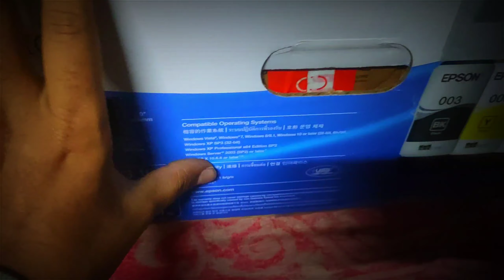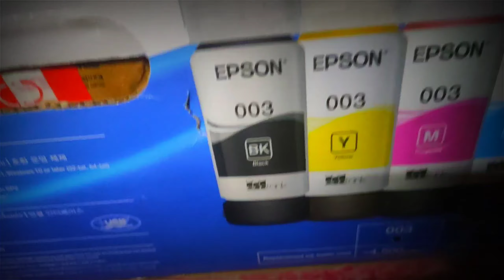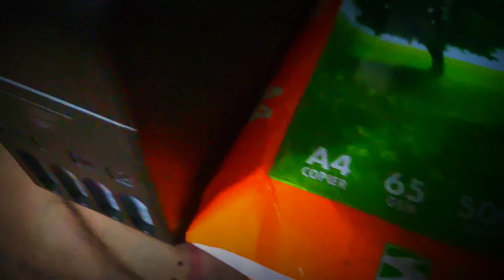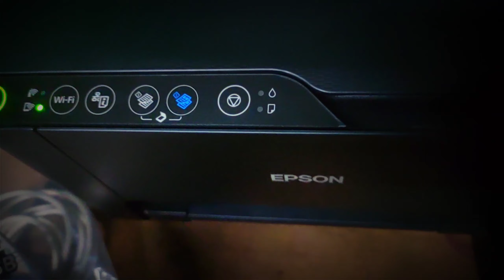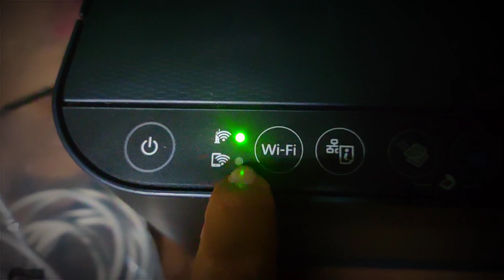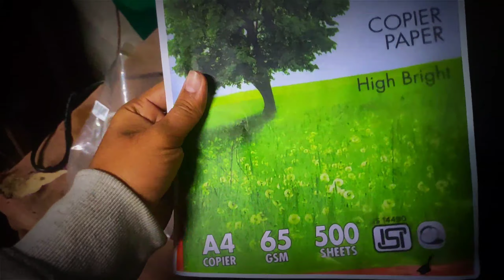EPSON L3150 review, unboxing, installation, Best Printer For Home and Office use.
This is another Ink tank printer from Epson, the Epson L3150. In this video I have done the L3150 unboxing, talked about features, performance and also shown the L3150 installation or how to install the Epson L3150 printer for the first time.

Ink Tank: All-in-One (Print, Scan, Copy), Scanner type . Flatbed:

Connectivity. Wi-Fi, USB, App

Pages per minute 33 pages (Black & White), 15 pages (Colour): Cost per page 7 paise (Black & White), 18 paise (Colour) - As per ISO standards

Home and Small office, Regular / Heavy usage (more than 300 pages per month)

Page size supported - A4, A5, A6, B5, C6, DL : Duplex Print - Manual : Print resolution - 5760 x 1440

Compatible Ink Bottle - TO03 (Black), TOO3 (Cyan), TO03 (Magenta), TO03 (Yellow) ; Page Yield 4500 pages (Black & White), 7500 pages (Colour) ; Comes with 4 original Epson Ink Bottle (one of each colour · Bk, C, M, Y) inside the box

key Words--

epson 13710 wifi setup
epson 13110 wifi password
epson 1315O
epson 1311O
epson 13150 installation
epson 13150 review
epson 13150 wifi setup
epson 13150 installation
epson 13150 review
epson 13150 red light blinking
epson 13150 head cleaning
epson 13150 wifi password
epson 13150 paper jam
epson 13750 full review in hindi

epson 13750 full installation

epson 13150 full setup

epson 13150 full specification

epson 13150 full driver

epson 13750 full specs

 epson printer se scan kaise kare

epson printer red light blinking

Q epson printer 1380 red light blinking solution